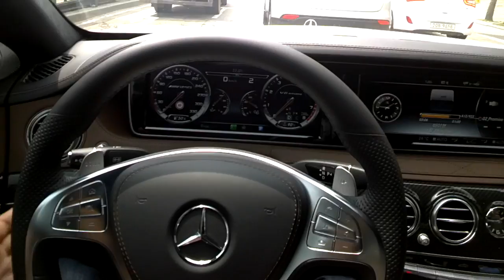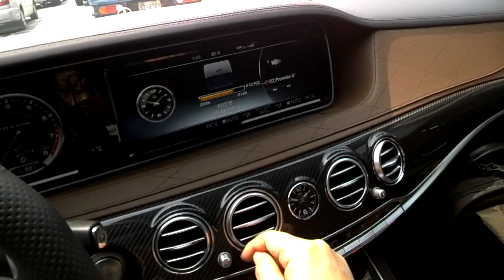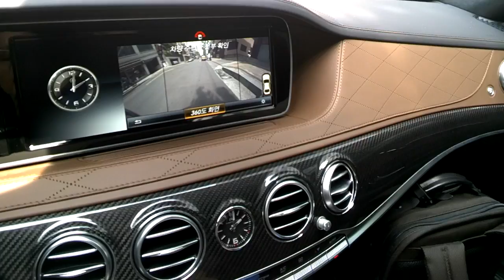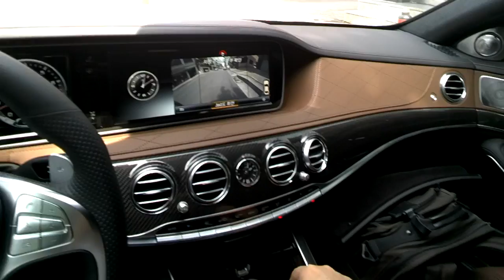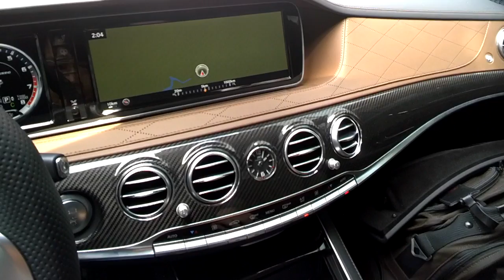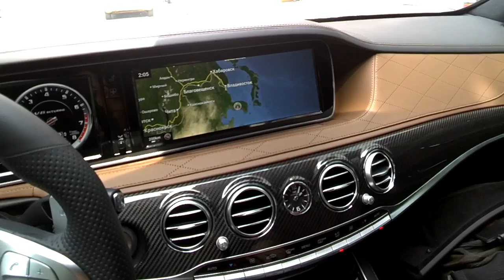메르세데스-벤츠 S63 AMG 숏바디 단박 시승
메르세데스-벤츠 S63 AMG 숏바디 모델을 간단히 시승해봤습니다.

이 모델은 국내 들어오지 않은 모델로 독일서 직접 수입해왔으며, 국내는 S63 AMG Long 4Matic만 들어옵니다.

구글글래스를 쓰고 녹화한 것으로 간단한 소감에 불과하니 시간이 넉넉하신 경우에만 보시는게 좋겠습니다. ^^